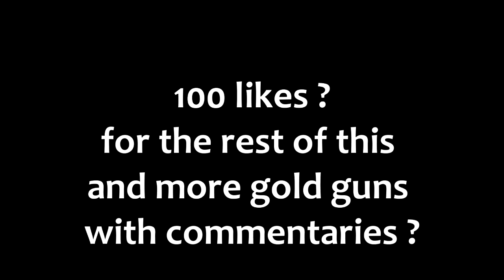call of duty black ops combat record 15th prestige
Commentaries ?